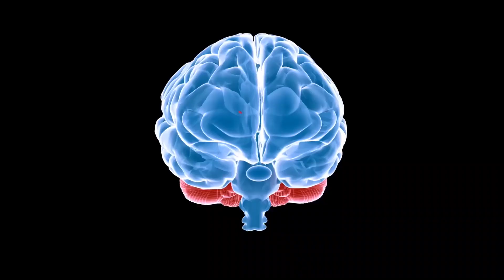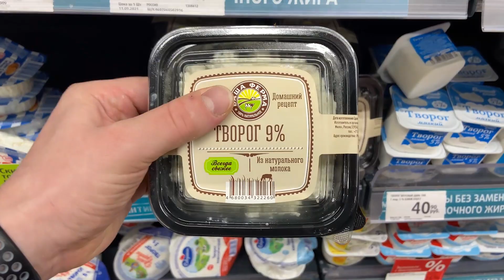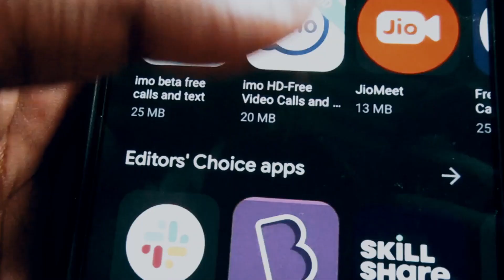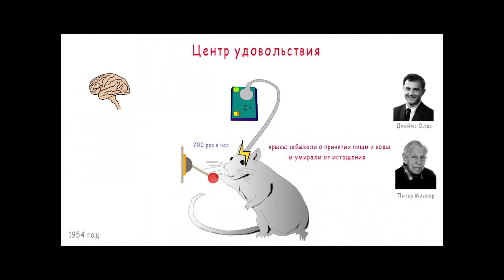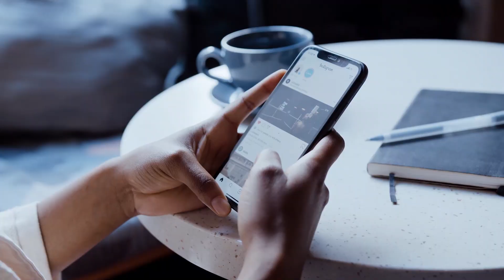КАК ДОФАМИН РАЗРУШАЕТ ТВОЮ ЖИЗНЬ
Дофамин – это гормон-нейромедиатор, который нам жизненно необходим. Он действует, как поощрение мозга за правильные (в его понимании) действия. Он сподвигает нас к новому, а также выделяется в конце завершенного действия, когда мы достигаем какой-то цели (успеха) и начинаем какую-то новую деятельность. Но может ли дофамин быть причиной апатии, депрессии и способен ли он помешать человеку достичь успеха?